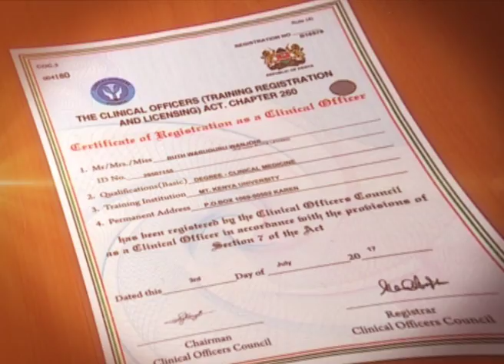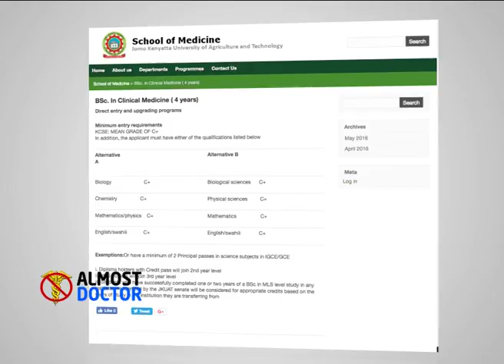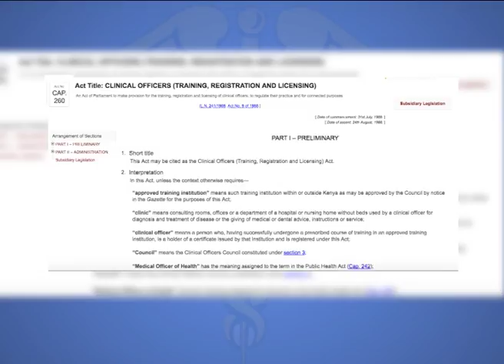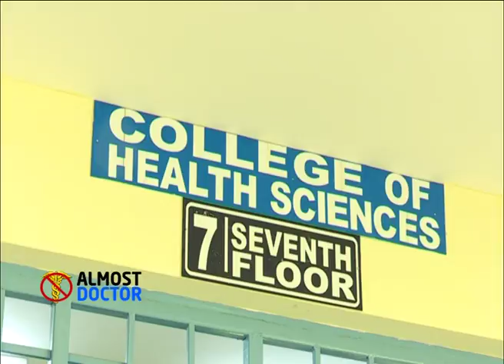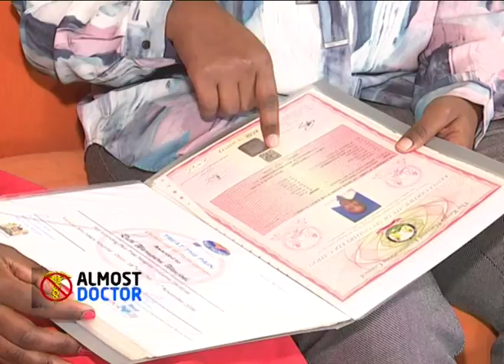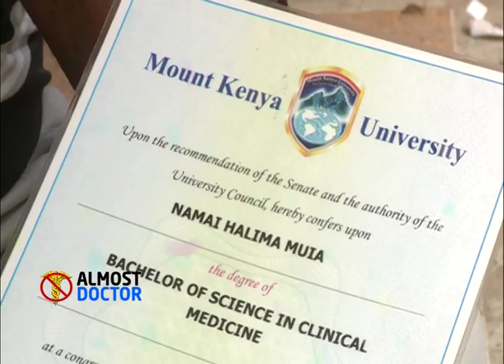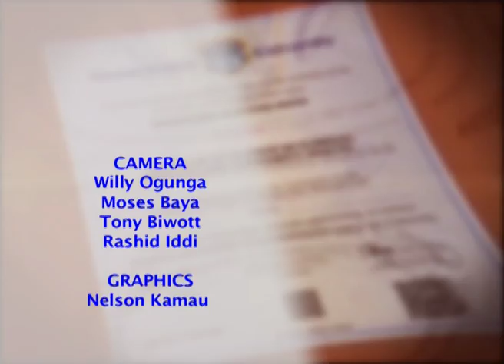Almost Doctor: The plight of job-seeking degree clinical officers | Part Two